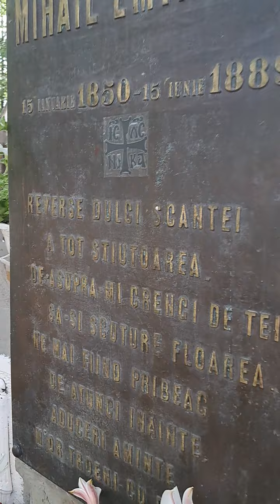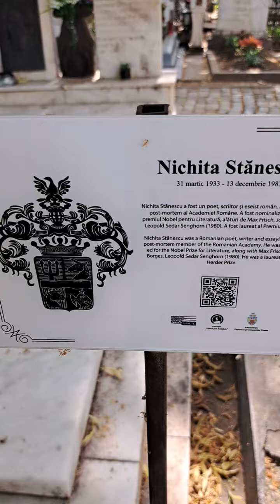Cum arată mormântul lui Mihai Eminescu-filmare înainte să-i aprind o lumânare...